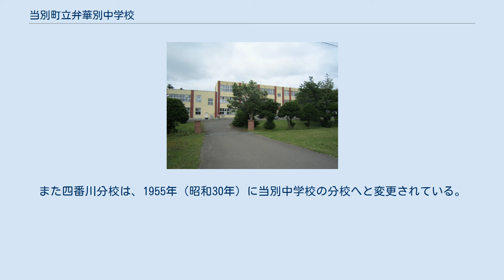当別町立弁華別中学校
北海道の公立中学校_(廃止)
当別町立弁華別中学校（とうべつちょうりつ べんけべつちゅうがっこう）は、北海道石狩郡当別町弁華別429にあった町立の中学校。
 1947年（昭和22年）5月1日、弁華別小学校に併置する形で開校した。
なお同日には四番川仮分校と、青山中央分校も設置されている。
 開校当初は独自の校舎がなかったので、職員室は小学校と同室であり、教室は1階西端の部屋と、2階の裁縫作法室を間仕切りして使っていた。
 1948年（昭和23年）12月に独立校舎が起工され、翌年5月30日に完成した。
しかし屋外運動場は小学校と共用であり、そのうえ新校舎自体も手狭だったので、小学校の2教室を借りて授業を行う日々が続いた。
 1952年（昭和27年）6月、当別町議会で33坪の校舎増築が可決されたものの、その程度では教室不足や運動場共用の抜本的な解決が望めなかったため、最終的に川向かいの土地へと移転することになった。
旧校舎は解体されずに曳家で移動し、増改築を施されて使われた。
 なお1952年7月1日には青山中央分校が「青山中学校」として独立した。
また四番川分校は、1955年（昭和30年）に当別中学校の分校へと変更されている。
 2016年（平成28年）3月、当別中学校に統合され閉校した。